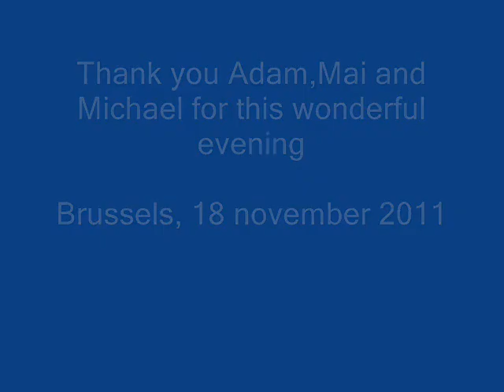Adam Cohen in Brussels